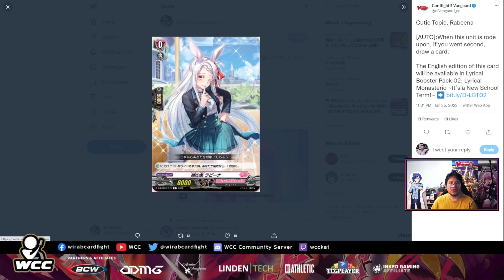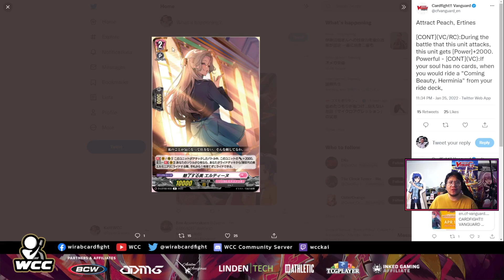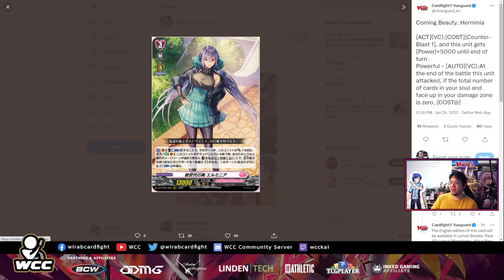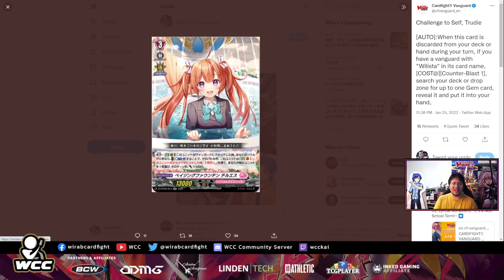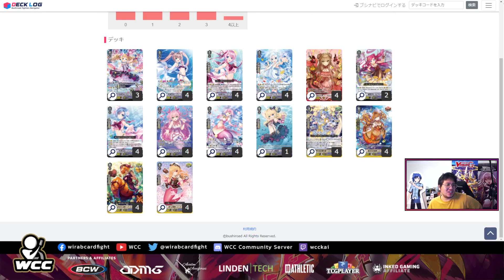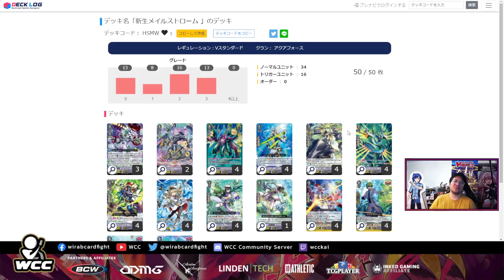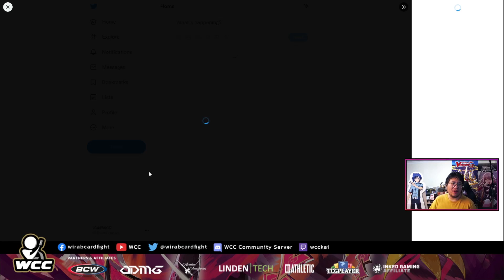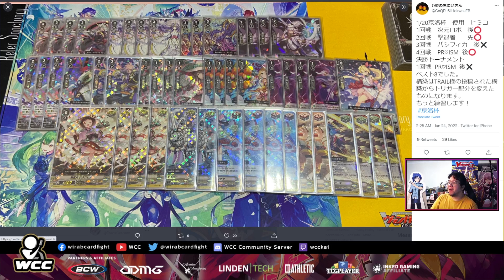New "Powerful" Ride Line + JP Tournament Results (V)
New ride line is shown for Lyrical Monasterio 2, and also some results for the V format!